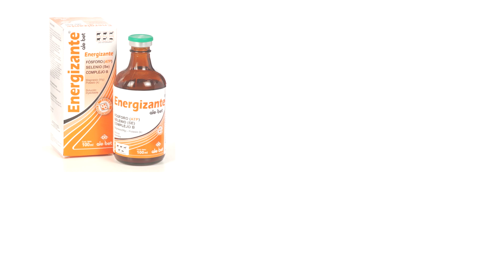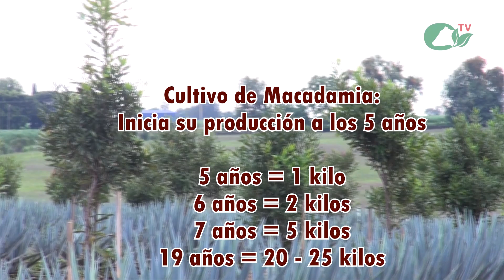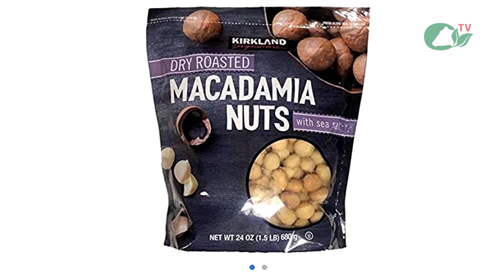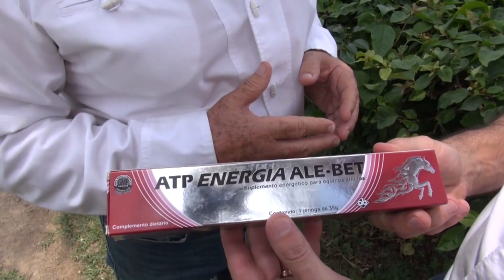P198 La Palma, carne de gran calidad de limousine con brangus.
La Palma produce carne de gran calidad con la mezcla de limousine y brangus; además ahora tiene limousine full french, con genética de los mejores toros franceses.